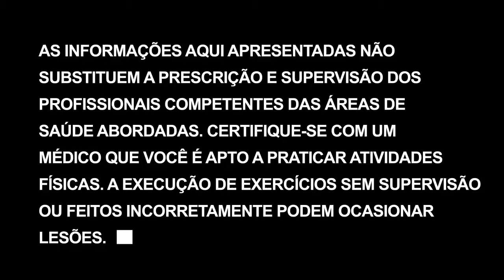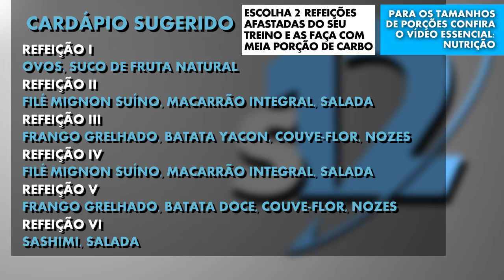Carga pesada: Peito e tríceps | Transformação corporal em 12 semanas - Dia 47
Dia de pegarmos no pesado com repetições baixas e carga alta. Apenas cuidado para não se empolgar e pegar mais peso do que deve e aumentar o risco de lesões.